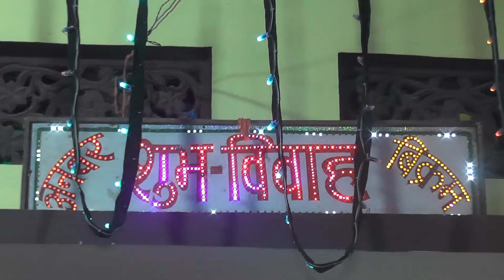बेटी विदाई गीत Video | 100 % रुला देने वाला बेटी बिदाई गीत || Vivah Geet | BHOJPURI GEET SANGRAH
WELCOME TO BHOJPURI GEET SANGRAH

HERE YOU FIND ALL TYPES OF TRADITIONAL MUSIC LIKE BETI VIVAH SONG, KANYADAAN SONG, BETA VIVAH SONG, DEVOTIONAL SONG AND OF OTHER GENERE.

SINGER- SUNITA DEVI